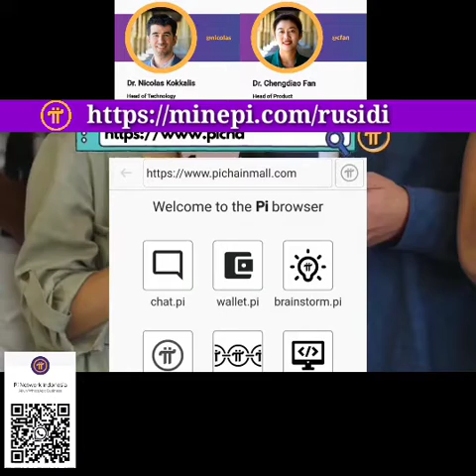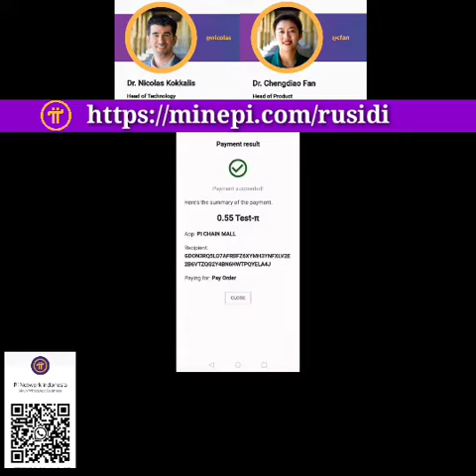Pi Network Worldwide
Kode Daftar : rusidi
Kehadirannya sejak 14 Maret 2019, dua tahun silam terus menjadi buah bibir. Digadang-gadang usai mainnet (launching) 2022 mendatang, diprediksi menjadi pesaing ketat Bitccoin dengan harganya telah tembus Rp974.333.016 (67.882,02 US) per 1 Bitcoin hari ini (kemarin). Menjual Pi Network Standford University tempat pendiri Coin Pi Network semacam Dr. Nicolas Kokkalis, Dr. Chengdiao Fan bersama tim, adalah satu di antara lulusannya yang sukses menjadi miliarder dunia bidang teknologi. Dari sana juga banyak melahirkan teknokrat dunia semacam pendiri Intel, Google, Whatsapp, Netflix, Youtube, Yahoo, Instagram, Linked In, Paypal sampai koin kripto Ethereum berharga Rp60 juta lebih per 1 ETH . Setting Lock Up Pi Network Di Indonesia dan Kalimantan Barat sendiri antara nyinyiran sampai tahayul mewarnai para pioner, sebutan bagi penambang koin Pi Network, lewat gadget pribadinya. Namun banyak juga para pioner optimis dan terus melakukan penambangan tanpa menghiraukan suara terpinggirkan. Menjual Pi Network Beberapa grup mandiri Pi Network berharap koin Pi akan merubah “bintang” nasib mereka pada tahun 2022 mendatang. Masalahnya tahun keemasan sekaligus lauching yang lolos KYC adalah Januari 2022 mendatang. “Mumpung gratis mining hanya dengan hape pribadi, ngapain juga takut gagal. Toh kami tidak invest. Tidak bayar atau keluar uang sama sekali,” kata Jamaludin, seorang pioner sebutan penambang pi, pensiunan PNS Pemprov Kalbar ini optimis. Koin pi sendiri memang hanya bisa dimining sampai tanggal 31 Desember 2021 lewat gadget. Berarti masih ada sekitar 1 bulan lebih menambah koleksi koin Pi. Untuk saat ini Pi masih belum memiliki nilai tukar alias Rp0, $0, Euro$. Kebiasaan koin kripto berkualitas, biasanya listing di market exchange Indonesia semacam tokocrypto, indodax, rekeningku, triv. Market nomor wahid lainnya seperti binance, kraken, kukoin, hotbit, gate.io, robinhood diprediksi bakalan melisting koin pi buatan alumni standford ini.